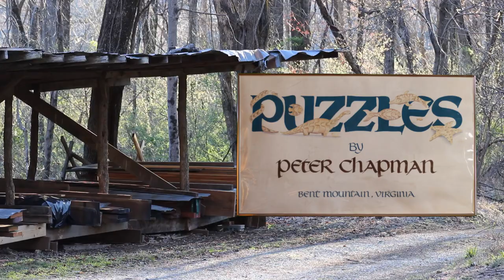Making the Padauk Goldfish Bandsaw Puzzle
Noah crafts this splendid piece of Padauk into a goldfish bandsaw puzzle, with baby fish hidden inside.